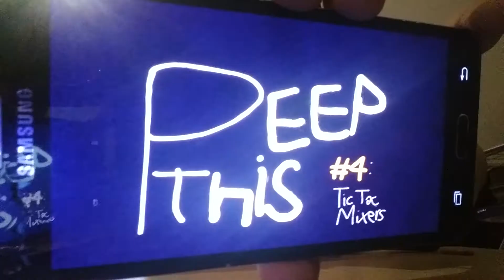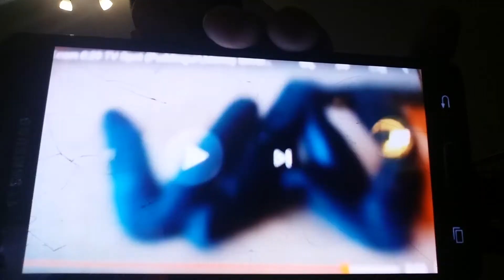Peep This #4 Tic Tac Mixers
With New Intro and No Andra (im just kidding)